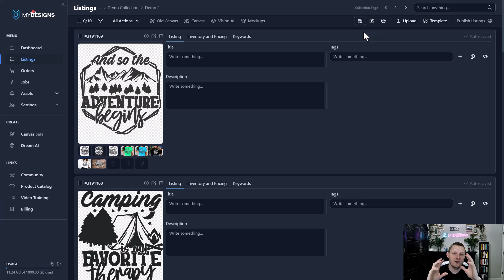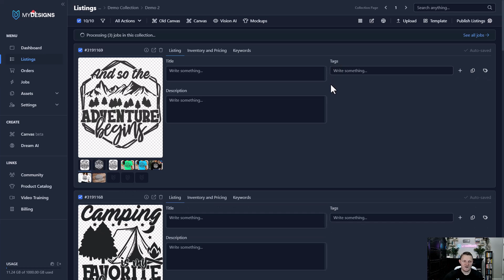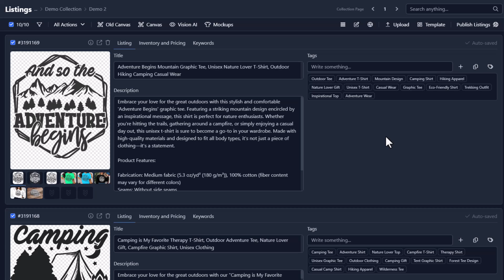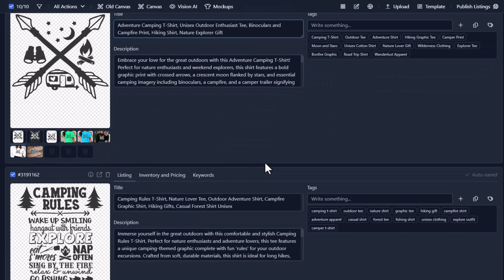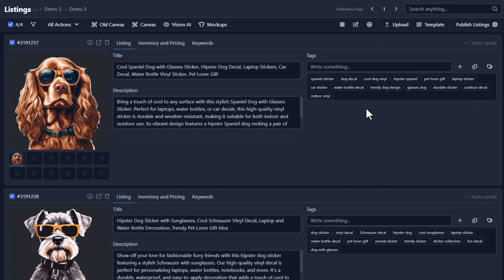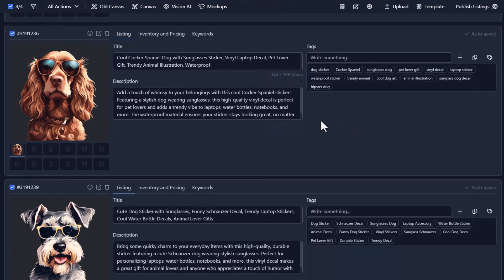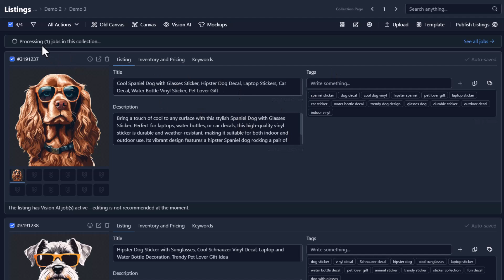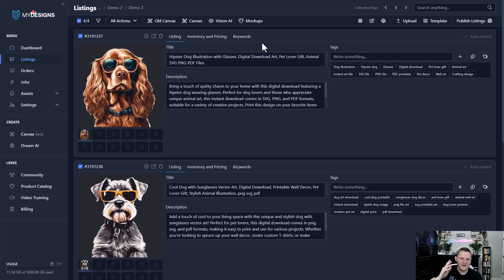Vision AI Writes Etsy Titles, Tags & Descriptions For You | MyDesigns SEO Made Simple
Design, optimize, and sell faster with MyDesigns, your all-in-one AI platform for print-on-demand success!

Auto-Generate Etsy Listings with Vision AI

In this video, I show you how to use Vision AI in MyDesigns to write perfect Etsy titles, tags, and descriptions. It saves you time and helps you rank better by writing everything based on your product design. Great if you’re not sure what to write or want faster listings for your shop. Perfect for Print on Demand and digital product sellers!

🔗 Join the MyDesigns Community and connect with creators, share tips, and grow your print-on-demand success together

🔗 Sign up to Printify and connect it to MyDesigns to have Printify fulfill your orders automatically

🔗 Automate your print-on-demand uploads and boost your sales!

🔗 Find winning products, track top shops, and grow your Etsy store faster with EtsyHunt! Try it free today

🔗 Find what’s selling before you start selling! Use EverBee to launch winning products with data-driven confidence

🔗 Launch, manage, and grow your Etsy shop smarter with Alura! Start free and turn ideas into income

🔗 Get unlimited access to premium fonts, graphics, and crafts!

🔎 Related Phrases:

Vision AI Writes Etsy Titles, Tags & Descriptions For You, MyDesigns SEO Made Simple, How To Use Vision AI, Etsy Print On Demand SEO, AI Etsy Listing Tool 2024, Etsy Product Tag Ideas, Best Etsy Titles Generator, Etsy Tools For POD Sellers, Vision AI Demo For Etsy, Write Listings Faster, Etsy SEO Made Simple, Etsy Keyword Generator AI, Auto List Products On Etsy